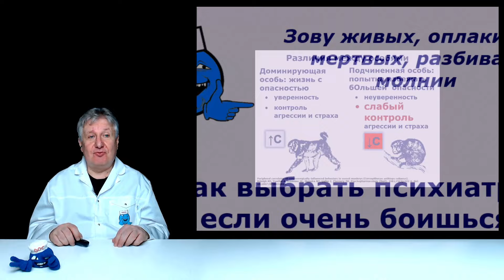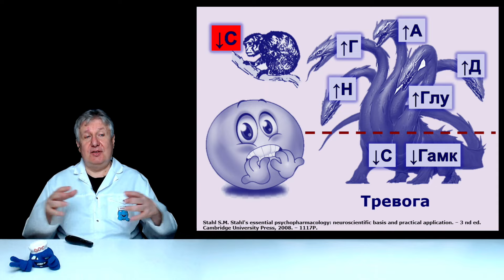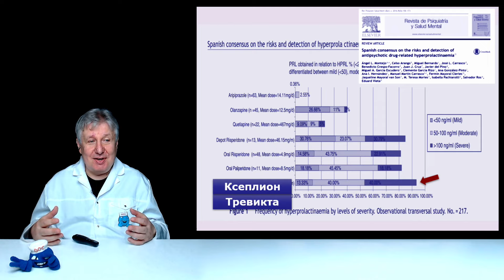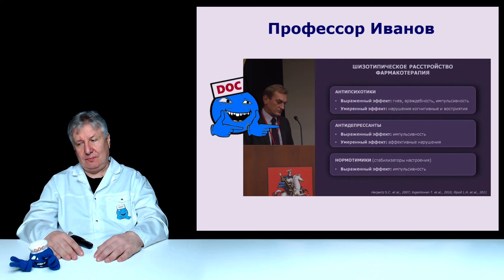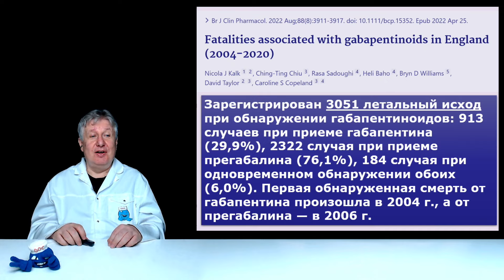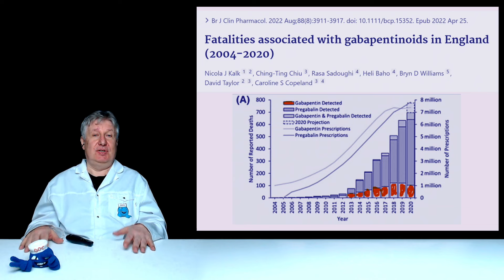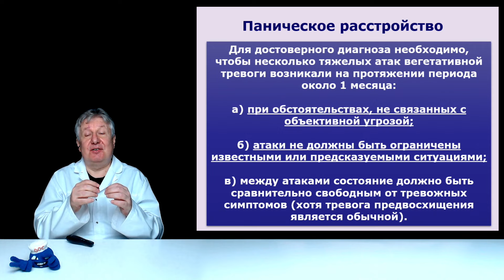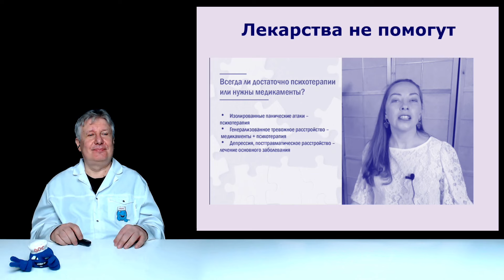Как выбрать психиатра, если очень боишься психиатров?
Продолжаем рассказывать о выборе врачей. Очень часто люди боятся психиатров, но к психиатру идти надо. Что здесь можно сделать? Только полезные советы!
Использованы материалы @Vitamodo, @evropapsi.